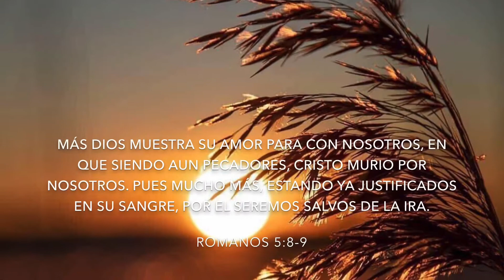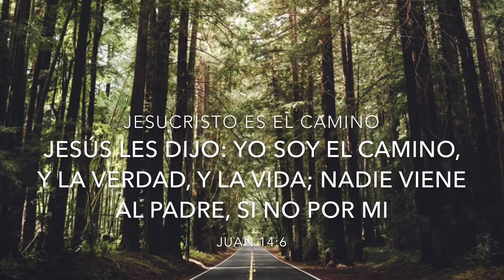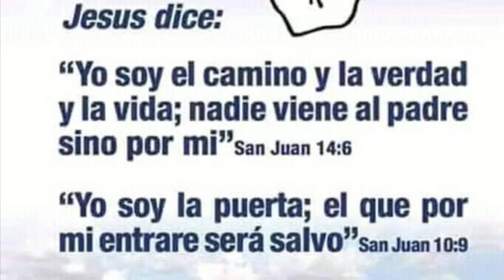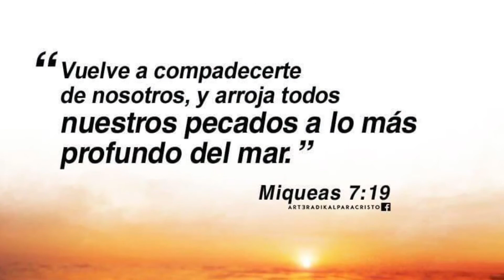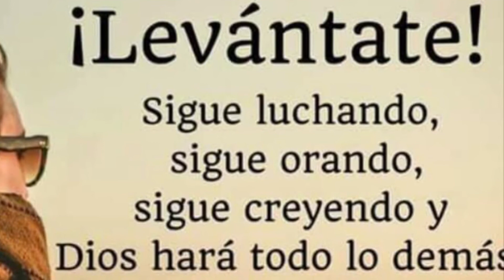Un Día a la Vez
Familia Morales: Sembrando la Semilla